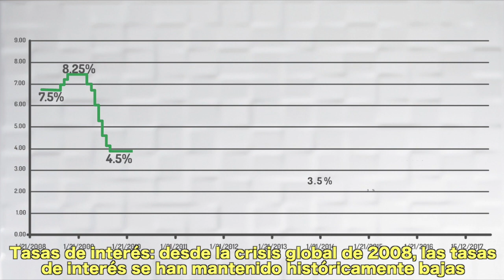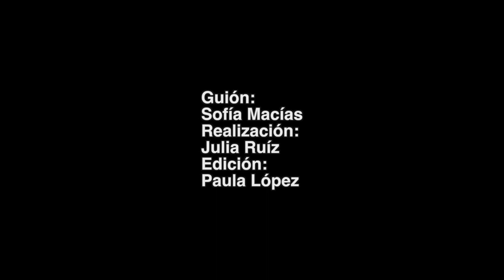5 puntos de la economía en 2017 que debes tener en cuenta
Estos 5 puntos no los debes perder de vista este 2017. Sofía Macías, autora de Pequeño Cerdo Capitalista te dice cuáles son y lo que debes hacer para que estos afecten lo menos posible a tus finanzas y así puedas cumplir tus metas.

Amazon desde cualquier parte del mundo